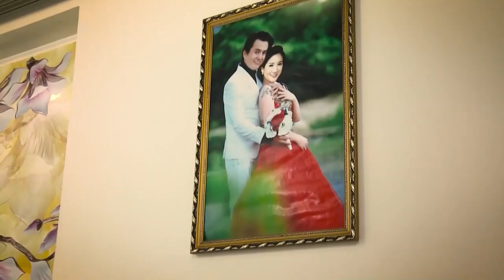Em Osin chuốc thuốc mê cậu chủ, với tham vọng lên làm bà chủ | Phim Mẹ Chồng Nàng Dâu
MẸ CHỒNG NÀNG DÂU | Cao Minh Đạt, Puka, Cát Tường | Phim Hài Sitcom Gia Đình Hay 2023
Quan hệ mẹ chồng - nàng dâu hòa thuận thì gia đình êm ấm, mẹ chồng - nàng dâu mâu thuẫn sẽ dẫn đến xung đột, cãi vã, đôi khi làm cho hạnh phúc trong gia đình bị tan vỡ. Bên cạnh đó, hôn nhân chưa bao giờ là điều dễ dàng, những kì vọng, định kiến đến từ bên ngoài sẽ khiến tình yêu bị tổn thương. Cả hai phải luôn thấu hiểu, chia sẻ cùng nhau, để dễ dàng bao dung và đồng cảm, có như vậy hôn nhân mới bền chặt, gia đình mới hạnh phúc. Tất cả sẽ được tái hiện trong 46 tập phim Mẹ Chồng Nàng Dâu được phát sóng trên kênh Golden Network Official.
Thể loại: Hài - Tình Cảm, Sitcom
Diễn viên: Cao Minh Đạt, Puka, Cát Tường, NS Phương Dung, Cố nghệ sĩ Lê Bình